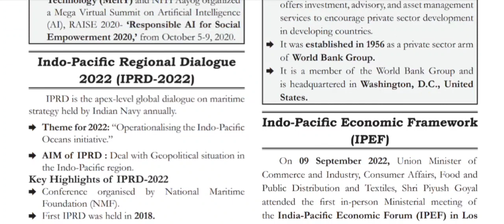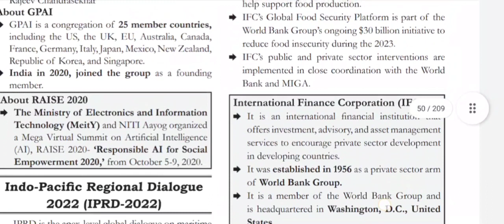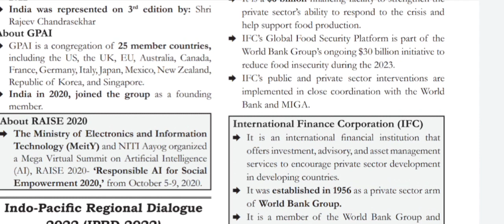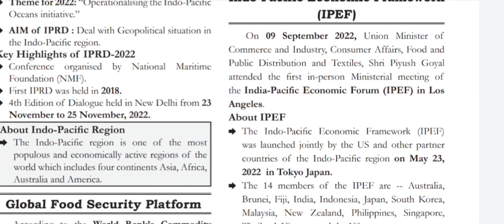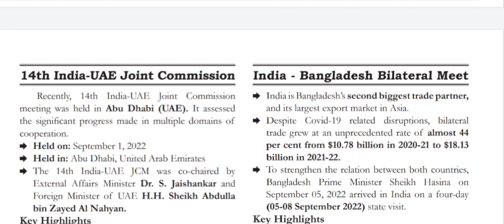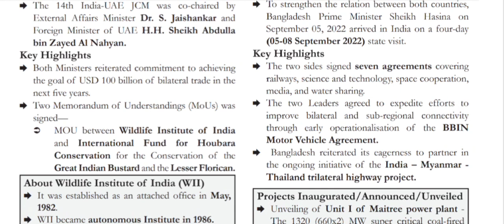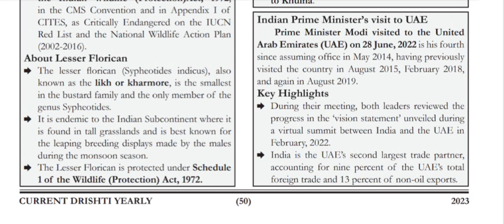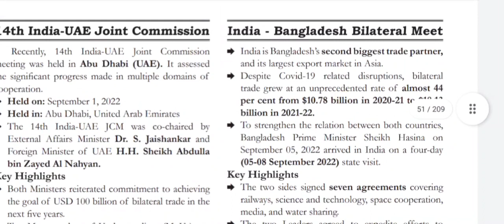Ghatnachakra eDrishti current affairs 2023 UPSC UPPSC MPPSC BPSC other states PSCs prelims L35